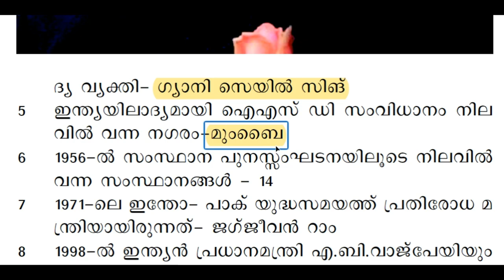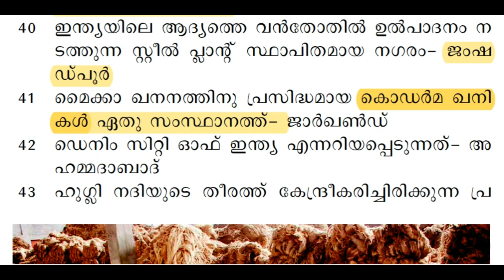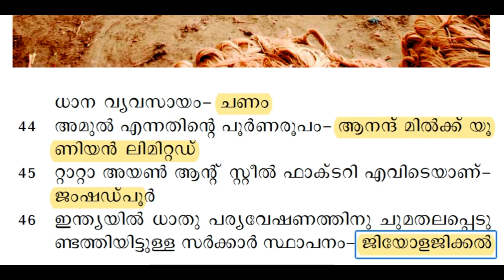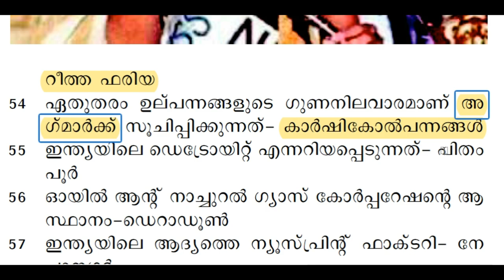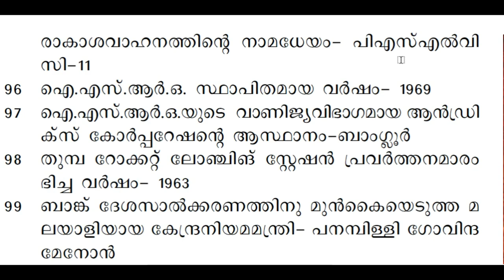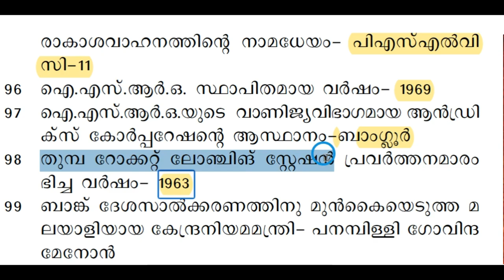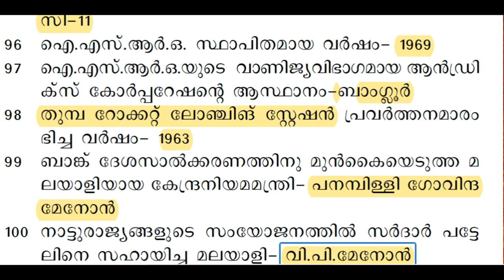LDC SYLLABUS ORIENTED CLASS BASED ON SCERT | സ്വാതന്ത്ര്യാനന്തര ഇന്ത്യ | INDIA AFTER INDEPENDENCE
LDC SYLLABUS ORIENTED CLASS BASED ON SCERT | സ്വാതന്ത്ര്യാനന്തര ഇന്ത്യ | INDIA AFTER INDEPENDENCE | TIPS N TRICKS